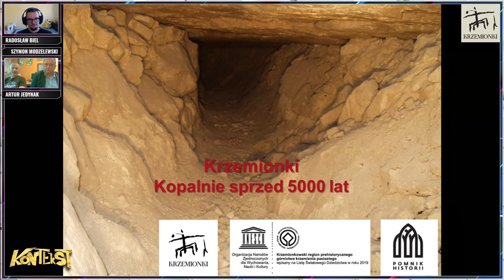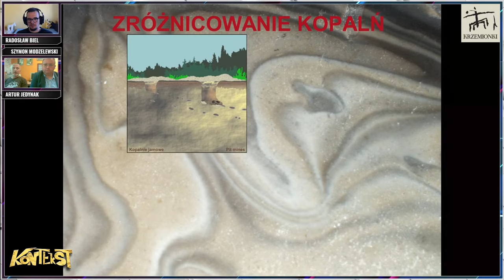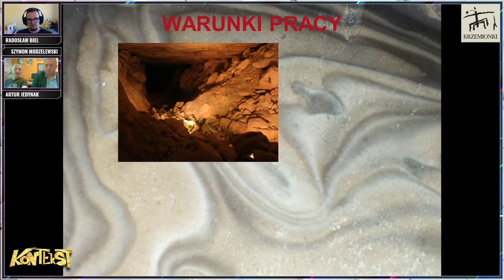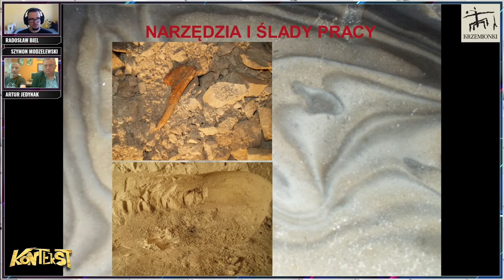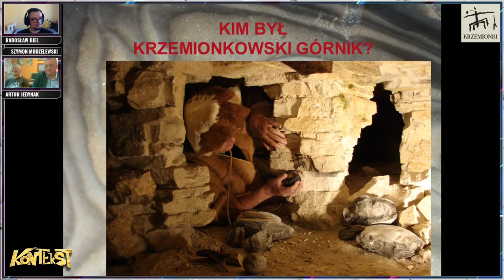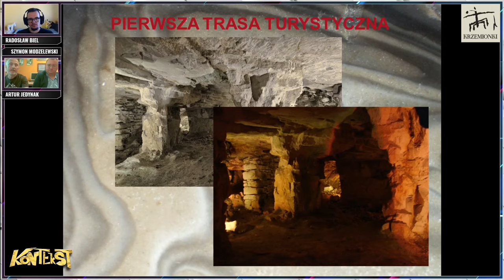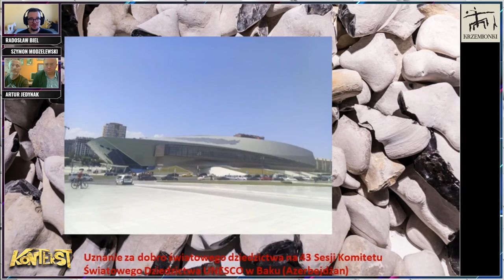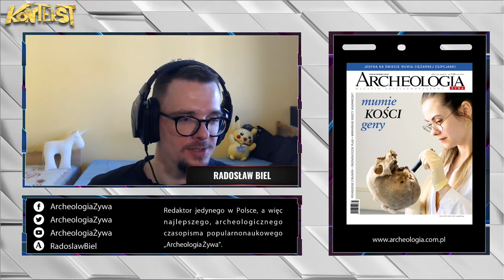Krzemionki. Kopalnia sprzed 5000 lat - Szymon Modzelewski, Artur Jedynak | KONTEKST 34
Krzemionki, to miejsce niezwykłe! Możliwe, że kopalni podobnych do Krzemionek dawno, a raczej bardzo dawno temu, było w Europie sporo. Jednak to właśnie te znajdujące się współcześnie na terenie wsi Sudół w woj. świętokrzyskim zachowały się do naszych czasów w tak świetnym stanie. To miejsce jest niesamowitym świadectwem rozpoczęcia zorganizowanego procesu wydobycia i produkcji pierwszych narzędzi, przełomu technologicznego, społecznego i intelektualnego. Oto jedyne w Polsce stanowisko archeologiczne z epoki kamienia, które w 2019 roku znalazło się na Liście Światowego Dziedzictwa UNESCO. Obiekt UNESCO! A przypomnijmy, że w Polsce w sumie jest ich tylko 17!

Dlaczego właśnie tutaj? Kogo interesowałyby krzemienie? Co w tym wszystkim jest takiego niesamowitego? I kluczowe - czy warto zobaczyć to miejsce na własne oczy? O tym wszystkim, ale i pewnie innych równie ważnych kwestiach, na kolejnym spotkaniu z cyklu KONTEKST.

Jeśli spodobało Ci się nasze spotkanie to zapraszamy do uczestnictwa na żywo, co czwartek o godz. 18 na Facebooku Archeologii Żywej. A jeśli chcesz wesprzeć naszą działalność to zachęcamy do prenumerowania naszych czasopism

SPIS TREŚCI
00:00 Wstęp
03:05 Gdzie leżą Krzemionki?
06:35 Czym jest krzemień pasiasty?
12:00 Pradziejowy krajobraz przemysłowy
14:45 Jak pozyskiwano surowiec?
24:10 Złoże i wyrobiska
29:40 Warunki pracy
36:30 Gdzie jeszcze można znaleźć krzemień pasiasty?
38:50 Kim byli krzemionkowscy górnicy?
43:40 Narzędzia i ślady pracy
48:10 Załoga i czas pracy
50:10 Obróbka i dystrybucja surowca
52:30 Jak daleko wędrował krzemień z Krzemionek?
53:30 Przykładowe wyroby z krzemienia pasiastego
57:50 Kim był krzemionkowski górnik c.d.
1:01:20 Historia badań Krzemionek
1:14:30 Podziemna trasa zwiedzania - od koncepcji do dziś
1:22:25 Jak doszło do wpisania na listę UNESCO i jak to utrzymać?
1:29:00 Jakich narzędzi używano w innych częściach Europy?
1:31:10 Więcej o narzędziach z krzemienia pasiastego
1:33:00 Wspominamy film "Krzemienne Dziedzictwo"
1:34:30 O bezpieczeństwie podczas zwiedzania
1:36:00 Pożegnania

GOŚCIE
Szymon Modzelewski
Artur Jedynak

GOSPODARZ
Radosław Biel